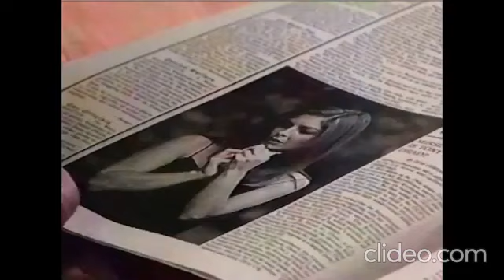Acapulco bay episode 3 (English )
Acapulco Bay (1995)
Greedy and power hungry Max Hauser (Ash Adams) assumes his step brother's identity and tricks his unsuspecting girlfriend Rachel Swanson(Raquel Gardner) to a civil marriage, in the hope that after Tony's death, he will inherit his vast wealth through Rachel, who the family assumed is Tony's widow. Rachel however refused to go with the plan and Max blackmails her to keep posing as Tony's wife. But things become very complicated for Max. His step brother Tony Stockdail (Anthony Newman) was the only survivor of the helicopter crash Max and his accomplice orchestrated and is puzzled on getting home to find a woman claiming to be his wife. Rachel eventually tells Tony the truth and they fall in love. From then on, Max's mission is to make Tony and Rachel's lives a living hell.
CAST

Michael Sottile - Autista

Maria de Souza - Annie

Jasper Cole - Ron

Raquel Gardner - Raquel Swanson

Jason Adams  - Max Houser

Tony Newman - Tony Stockdail

Maree Cheatham - Victoria

Lisa Cerasoli - Marnie Swanson

Michael Colo - Peter Swanson

Katie Barberi - Maira

John Andrew Ryan - Clarke

Lara Steinick - Camille Stockdail

Anthony Alvarez - Robert

Jaime Aymerich - Daniel